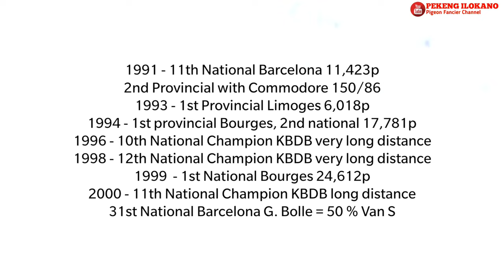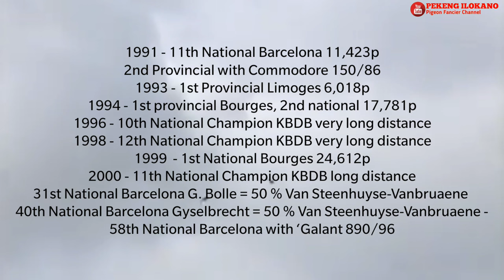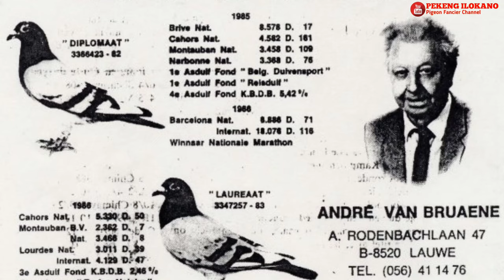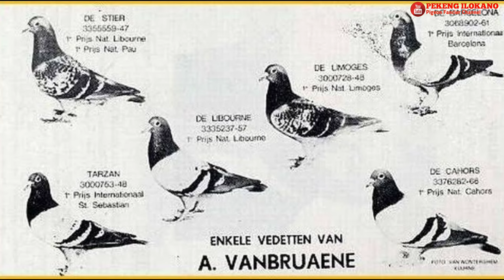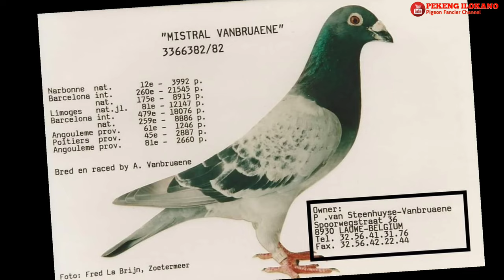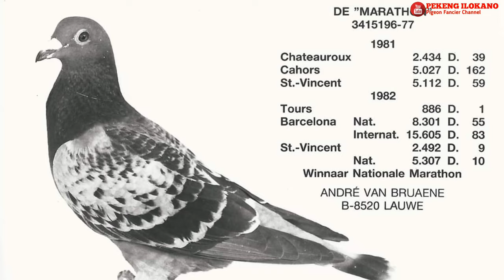The Long-Distance Strain of Mr. Barcelona - The Vanbruaene Colony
Method:

The daily work is for 3 persons. Pascal takes care of the racing birds. His mother Olga Vanbruaene is in charge of the stock birds and all the youngsters. She learned it all from her father and did the same job when André was still alive. The third person is Nele. She is the wife of Pascal and helps where she can. She is in charge of the hens for the widowhood and helps Pascal and Olga with their daily work.

These 3 persons are the golden triangle:
For the coming racing season 2003, Pascal has divided his birds (72 widowers) in two groups. One for the long distance, the other for the very long distance. His racing hens (24) are for the very long distance also. The old hens (9) must go to Barcelona, the yearling hens to St-Vincent or Perpignan. Pascal uses the natural system for the hens.

He learned it from the master himself Emiel Denys. The hens are matched 25 days before the first national race Bourges. They are basketed on breeding and do not get youngsters. The hens are matched again and race Barcelona on youngsters 2-3 days old. All hens train together with the youngsters. They train better when the group is bigger and young birds like to train more.